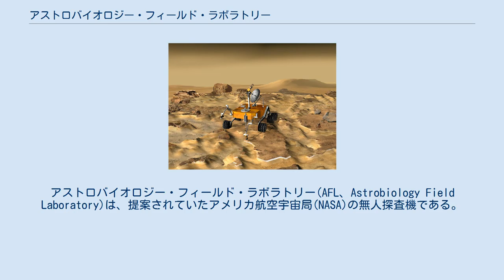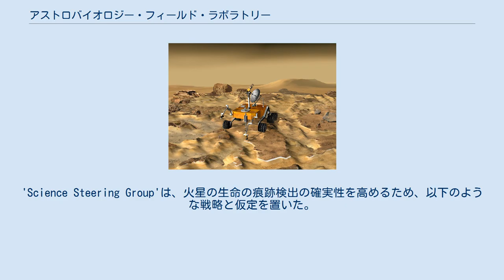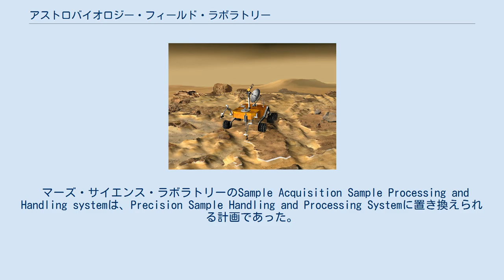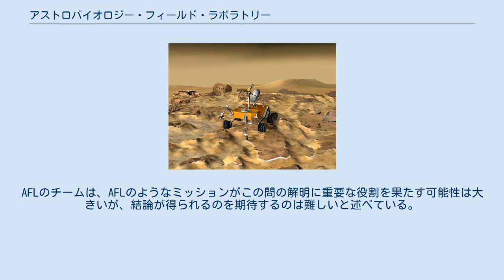アストロバイオロジー・フィールド・ラボラトリー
アストロバイオロジー・フィールド・ラボラトリー(AFL、Astrobiology Field Laboratory)は、提案されていたアメリカ航空宇宙局(NASA)の無人探査機である。
火星の生命をロボットで探索することを目的とした。
この提案には、資金がつかなかったが、2016年に火星にローバーを着陸させ、居住可能地域を探す計画であった。
そのような地域の例は、活動中、または活動の停止した熱水堆積層や乾燥湖、極の特定の地域等である。
 もし資金がついていれば、マーズ・サイエンス・ラボラトリーのローバーの設計を元にNASAのジェット推進研究所でローバーを建造し、2016年に打ち上げられることとなっていたが、予算の制約から資金はカットされた。
 ローバーは、1970年代のバイキング計画のランダー以降初めての、硫黄や窒素を含む炭素化合物等の生命と関係する化合物を専門に探索するミッションとなるはずであった。
このミッションの戦略は、水や炭素を探すことでハビタブルゾーンを探索するというものであった。
特に、このミッションでは2012年のマーズ・サイエンス・ラボラトリーによって、過去又は現在の火星の生命をもたらしうるとされた地点の地質環境について詳細に分析する。
そのような環境は、微粒子の沈殿層、熱水泉鉱物の堆積層、極地の近くの氷の層、かつて液体の水が流れていたり、氷塊から水が溶け出しているガレー等である。
 AFLは、マーズ・リコネッサンス・オービター（2005年打上げ）、フェニックス（2007年打上げ）、マーズ・サイエンス・ラボラトリー（2011年打上げ）、エクソマーズ・トレース・ガス・オービター（2016年打上げ予定）、エクソマーズ（2018年打上げ予定）の後継の計画であった。
'Science Steering Group'は、火星の生命の痕跡検出の確実性を高めるため、以下のような戦略と仮定を置いた。
 生命は、脂質、タンパク質、アミノ酸、ケロゲン様物質、または岩の特徴的な微小孔等の痕跡を残す。
しかし、生命の痕跡自体は、周囲の環境によって徐々に破壊される。
 サンプルは複数の場所で、酸化されるよりも深い位置から採取する必要がある。
磁気圏がないため、火星の地表は宇宙線による酸化を受けやすく、この層は7.5mにまで達する。
 生命の痕跡の分析には、優先度の高いサンプルを予め選別する必要がある。
 マーズ・サイエンス・ラボラトリーのSample Acquisition Sample Processing and Handling systemは、Precision Sample Handling and Processing Systemに置き換えられる計画であった。
アストロバイオロジー・フィールド・ラボラトリーのペイロードは、少なくとも3つの分析手法を備え、生命の痕跡の偽検出の可能性を最小限にしている。
 ローバーの質量の見積りのために、ペイロードは以下のとおりとされた。
 AFLは、マーズ・サイエンス・ラボラトリーと同様に、電源として放射性同位体熱電気転換器(RTG)を用いることが提案されていた。
RTGによる電源は、地球での約2年に相当する1火星年程度は持続する。
RTGは、昼も夜も信頼できる持続的な電源を供給することができる。
廃熱はパイプを通してシステムを温めるのに利用し、発生した電気を探査車や機器の電源として用いる。
 AFLにおいては、火星で見つかるかもしれない生命についての事前の定義はおいていなかったが、以下の仮定が用いられている。
 生命は何らかの形の炭素を用いる。
 生命は外部エネルギー源（日光または化学エネルギー）を必要とする。
 生命は細胞のような区画に囲まれている。
 生命は液体の水を必要とする。
 表面探査の間に、（過去又は現在の）火星の環境を、生命の存在可能性によって分類した。
生命の存在可能性の定量的な評価は、以下のとおりである。
 もし火星に過去又は現在の生命の痕跡が発見されれば、生命と環境が互いを支え合う関係の理解に焦点が当たる。
生命の形成に適した環境があるにも関わらず生命の痕跡が見つからなければ、火星の生命がなぜ発生しなかったのかが次の課題となる。
AFLのチームは、AFLのようなミッションがこの問の解明に重要な役割を果たす可能性は大きいが、結論が得られるのを期待するのは難しいと述べている。